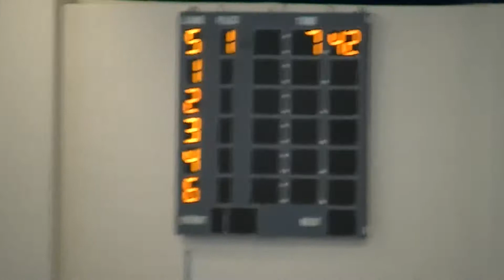b track indoor 2018